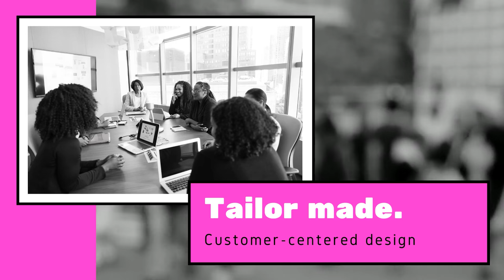Purple Fish Media